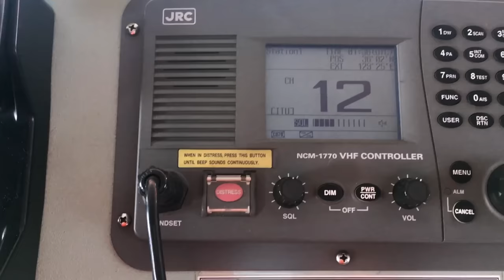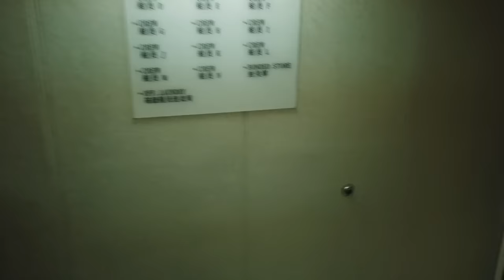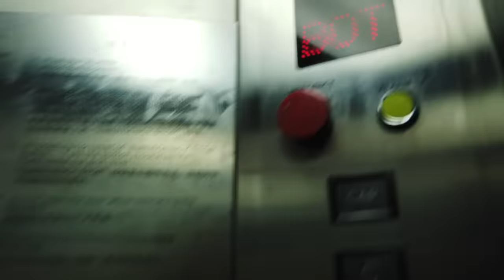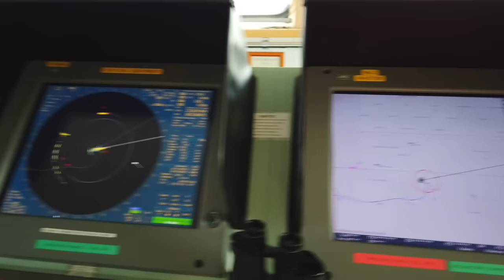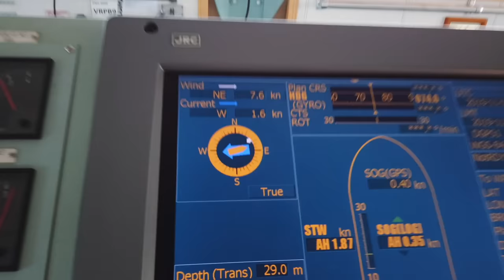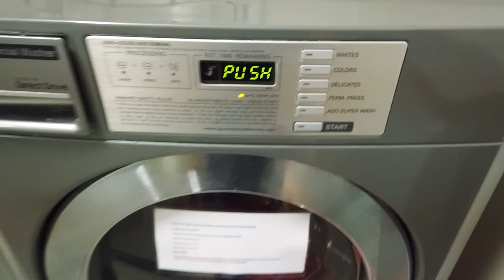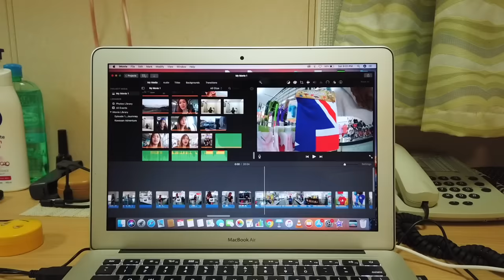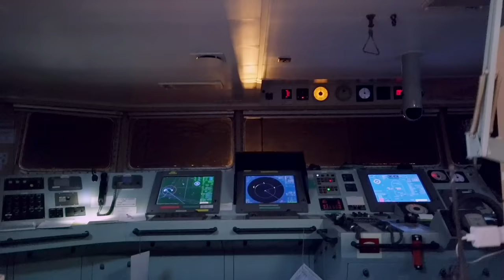LONE FEMALE - A DAY IN MY LIFE AT SEA | Jy's Journal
There’s nothing really special, I understand that days onboard seem really boring because we do the same things over and over again, sometimes we eat the same food, and we just see the same faces day I and day out. There’s nothing but the ocean and the horizon seems endless.
Not everyone can stand this way of life, away from family, away from friends, no booze, no party, just work, and solitude, but for me, I try to see it in a different way. I’m always thankful for everything, for the safe watch, for the beautiful weather, for the starry night sky, for the colorful sunset, for the chance to help my family and for the opportunity to grow as an independent woman who keeps peace in my soul and never loses hope that this life is always worth living with faith, hope, and love.

jy 💋